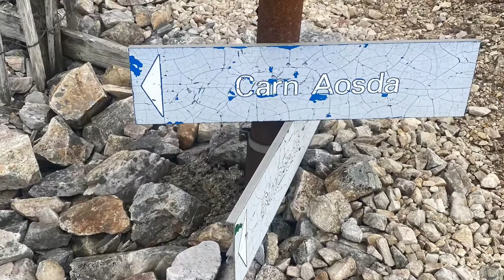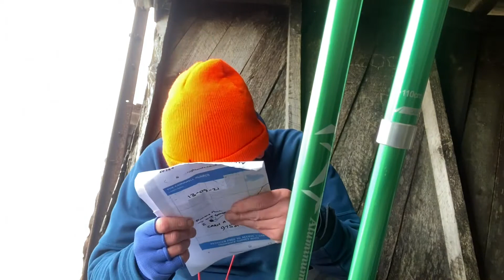The Cairnwell trio - 3 Munro’s in 1 day.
Paul Nicol Munro Bagging in Scotland.

Glen shee

Mountain clumbing in Scotland 🏴󠁧󠁢󠁳󠁣󠁴󠁿

Raising For guide dogs.